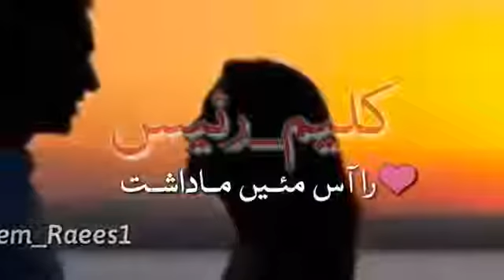Saleem ameen new song status 2019